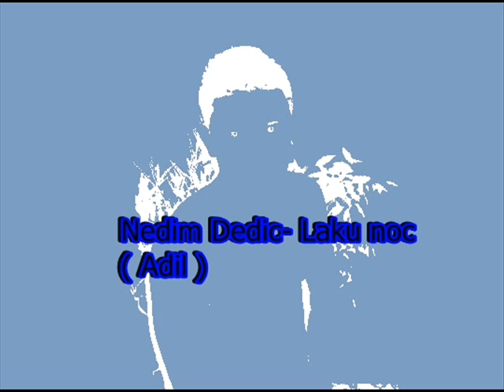Nedim Dedic - Laku noc ( Adil )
Jedna od najdražih pjesama :))